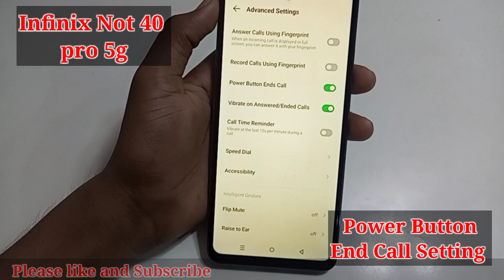Infinix note 40 pro 5g me power button to end call setting/how to end call in infinix note 40 pro 5g